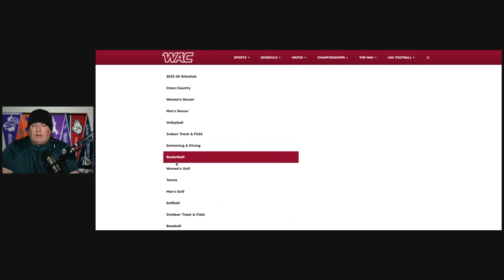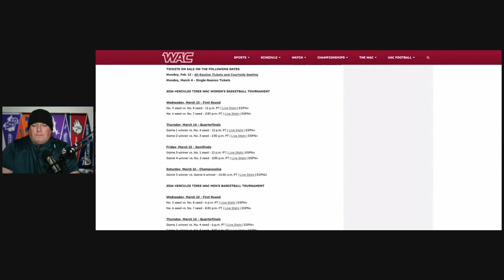Resume Seeding Update, and a Chat with GCU Head Coach Molly Miller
In this episode, we take a look at the resume seeding system, talk about the WAC Vegas bracket as well as talk with GCU women's basketball head coach Molly Miller about her team, and about the big game on Saturday in Riverside.

Basketball Composition Notebook

Use WACHOOPSNATION to get $20 off your first order of $50 or more on SeatGeek.